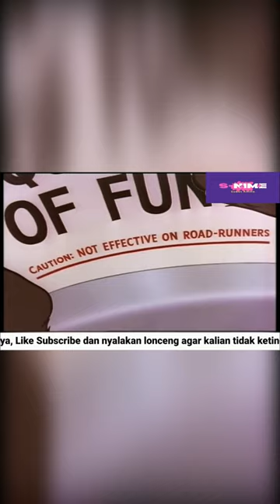Road Runner vs Coyote - Hopalong Casualty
Terima kasih telah mengunjungi channel ini

Dan jika kalian suka dengan video-video dari channel ini tekan LIKE dan SHARE agar lebih banyak yang tahu.

Jangan Lupa Tinggalkan KOMENTAR jika ada hal - hal yang ingin di sampaikan dengan bahasa yang baik dan sopan.